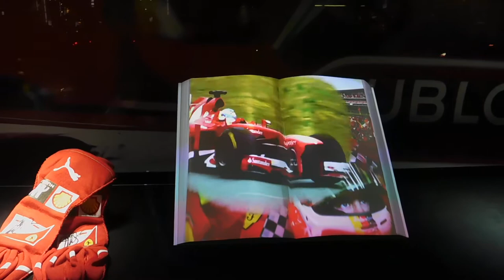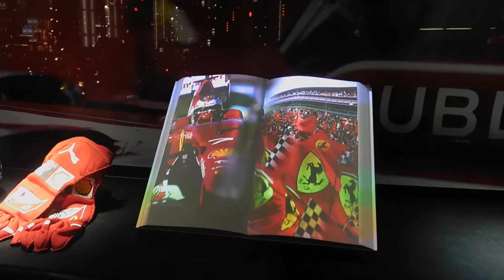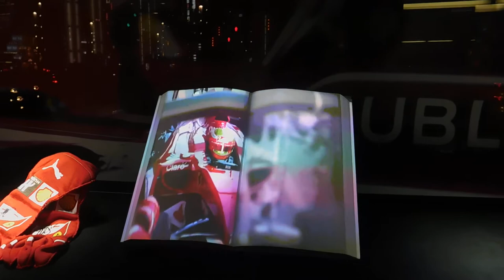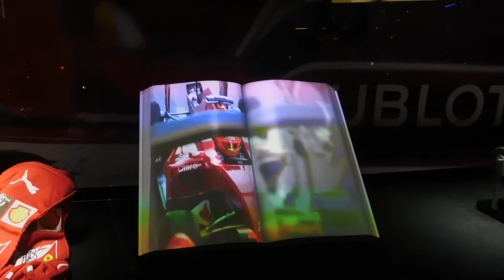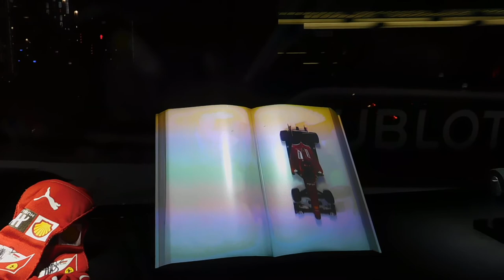DSCN3123フェラーリ公式時計メーカHUBLOTプロジェクションマッピング20171011銀座和光ビルにて